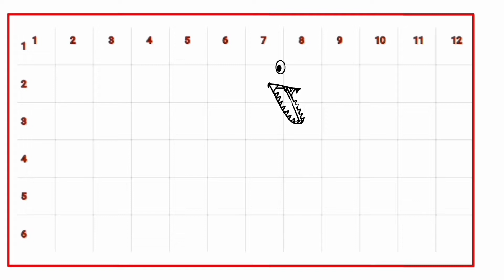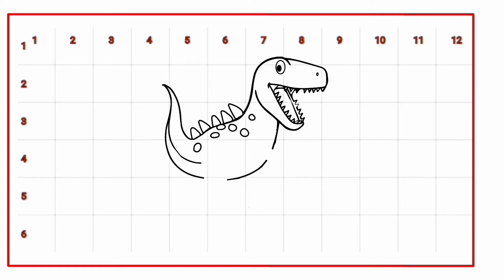Cómo dibujar un dinosaurio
Aprendiendo a dibujar un dinosaurio

como dibujar
እንዴት እንደሚሳል
كيف ترسم
como desenhar
Ինչպես նկարել
necə çəkmək
nola marraztu
কিভাবে আকে
як маляваць
kako crtati
как да рисувам
kujambula
如何画
kudhirowa sei
අඳින ආකාරය
그리는 방법
cumu disegnà
kako nacrtati
çawa xêzkirin
hvordan man tegner
ako kresliť
kako narisati
Kiel desegni
kuidas joonistada
Paano Gumuhit
kuinka piirtää
comment dessiner
como deseñar
ಹೇಗೆ ಸೆಳೆಯುವುದು
com dibuixar
როგორ დავხატოთ
איך לצייר
ווי צו ציען
ວິທີການແຕ້ມ
cara menggambar
come disegnare
描く方法
cara nggambar
របៀបគូរ
cum să desenezi
kā zīmēt
kaip piešti
wéi zeechnen
kif tfassal
pehea ki te utu
хэрхэн зурах
hvordan å tegne
कसरी कोर्ने
jak narysować
кантип тартат
как нарисовать
Како цртати
indlela ukudweba
வரைவது எப்படி
jak kreslit
nasıl çizilir
як намалювати